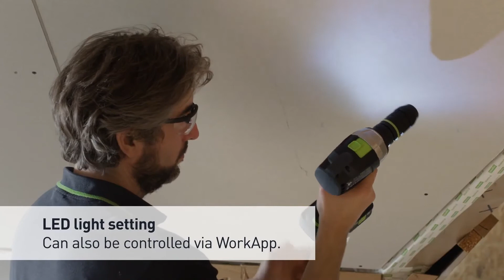Festool Cordless drill - TDC 18